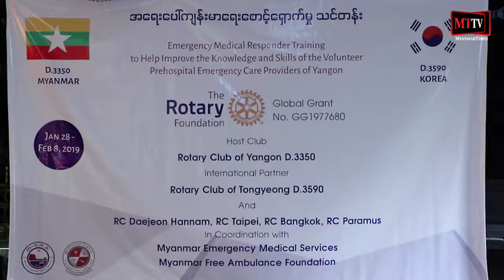အေရးေပၚက်န္းမာေရးေစာင့္ေရွာက္မႈသင္တန္းဖြင့္ပြဲအခမ္းအနား က်င္းပ။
ရန္ကုန္ - ဇန္နဝါရီ - ၂၈၊ ၂၀၁၉

Rotary Club of Yangonက ျပဳလုပ္တဲ့ အေရးေပၚလူနာတင္ယာဥ္ေမာင္းသူႏွင့္ ယာဥ္အကူေတြအတြက္ အေရးေပၚက်န္းမာေရးေစာင့္ေရွာက္မႈ သင္တန္းဖြင့္ပြဲအခမ္းအနားကို ဇန္နဝါရီလ၂၈ရက္ေန႔က ရန္ကုန္ၿမိဳ႕၊ ဗဟန္းၿမိဳ႕နယ္၊ ငါးထပ္ႀကီးဘုရားလမ္းရွိ ေအာင္ေျမသုခ ဘုန္းေတာ္ႀကီးသင္ပညာေရးေက်ာင္းမွာ က်င္းပခဲ့ပါတယ္။ ဒီသင္တန္းအေၾကာင္းကို Myanmar Times TV (MTTV) က ရိုက္ကူးတင္ဆက္ထားပါတယ္။

သတင္းႏွင့္ရိုက္ကူး - သန္းထိုက္ဦး
တည္းျဖတ္ - သန္းထိုက္ဦး